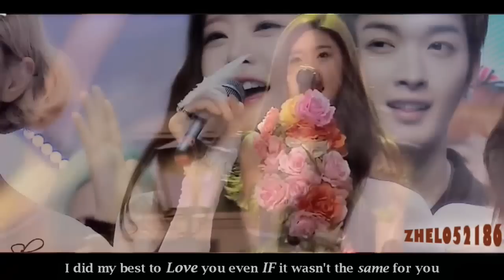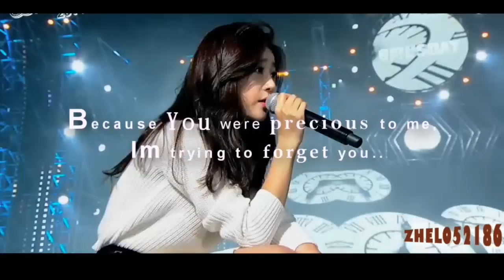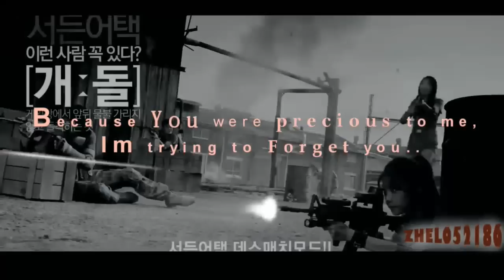Sojin (소진) [Girl's Day] & Dok2 (도끼) - Finale FMV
MV with English Translation
Album: [Digital Single] Finale
Album Artist(s): Sojin (소진) [Girl's Day] & Dok2 (도끼)
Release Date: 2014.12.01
Genre: R&B